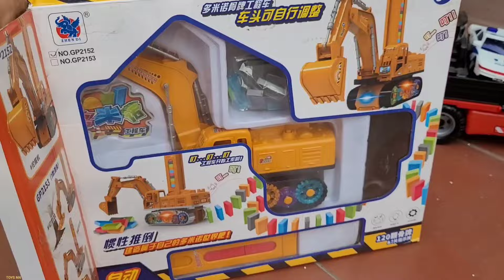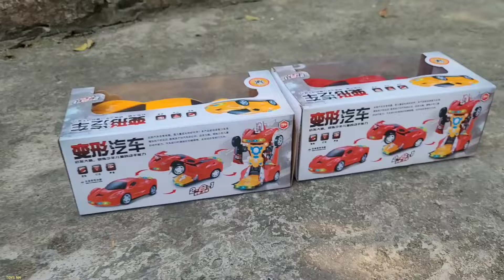video Ô Tô Máy xúc Đất / Xe Bồn, Container Chở Máy Múc / Xe Tải / Tìm Xe Đồ Chơi